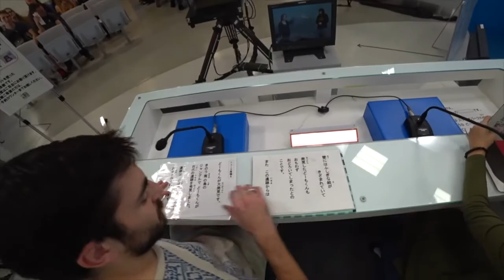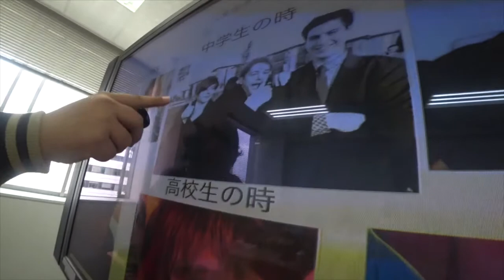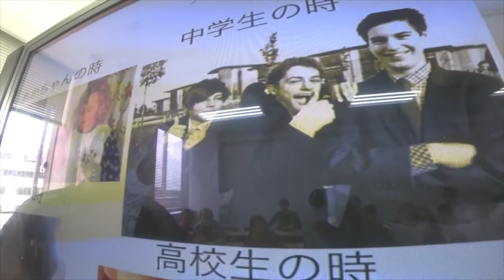The Memorial Movie of NEST 2016 Fall Semester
The Memorial Movie of NEST 2016 Fall Semester（Toyo University）
Center for Global Education and Exchange TOYO UNIVERSITY

TANAKA Yusuke, Ph.D.